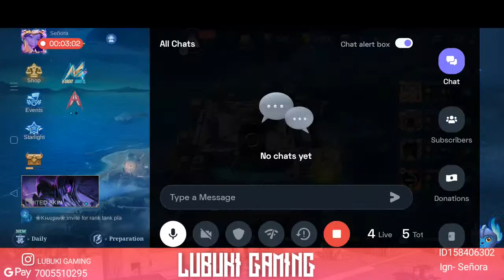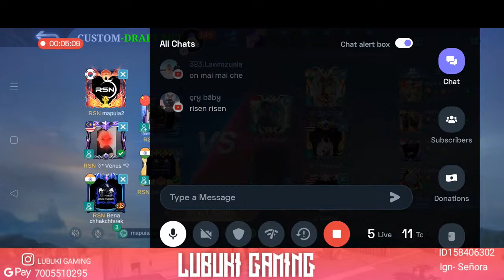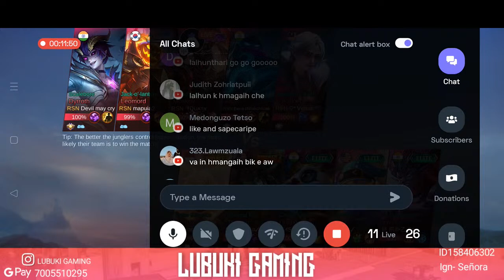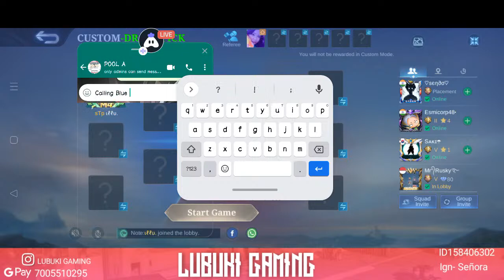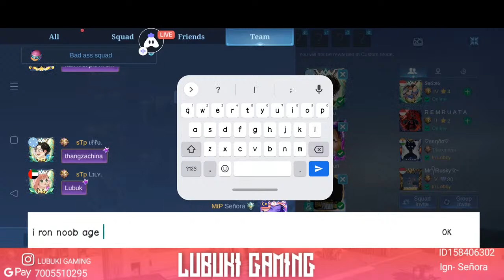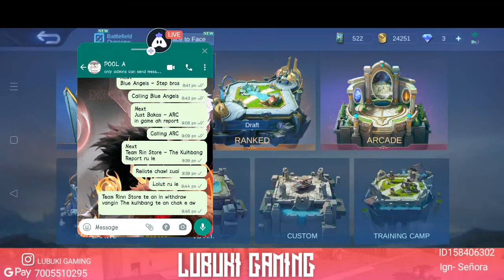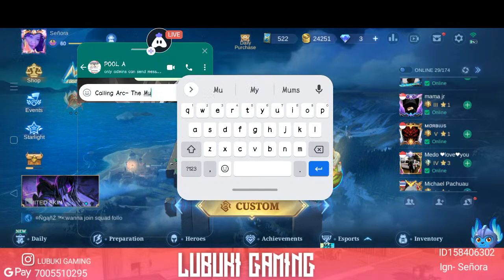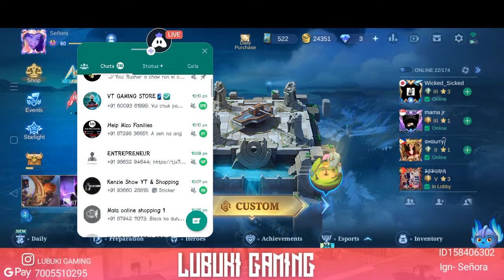Lalhmangaihsanga Memorial MLBB Tournament/Pool-A/3rd Night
Lalhmangaihsanga memorial MLBB tournament Pool fixture

Dt 18 Jan 2023@8:00pm

1.Risen Esports 2 vs Plunderers

2. Blue Angels vs Step Bros

3. Just bakas vs ARC

4. The kulhbang vs Team Rinn Store

5. ARC vs The mums